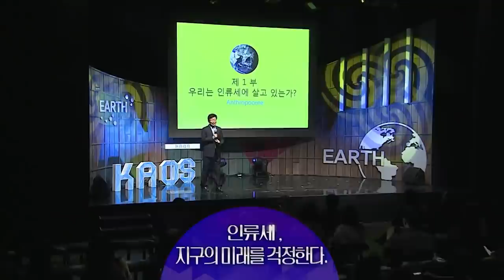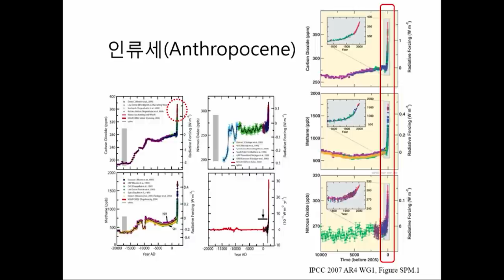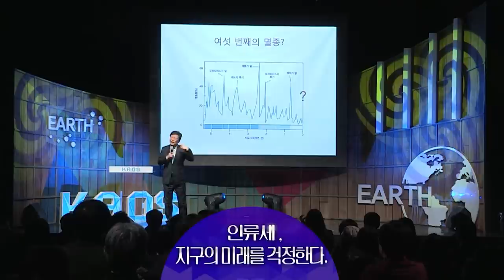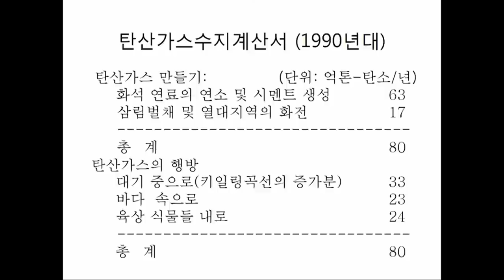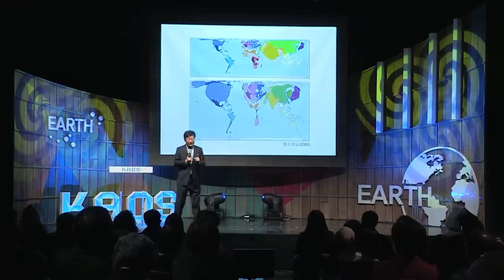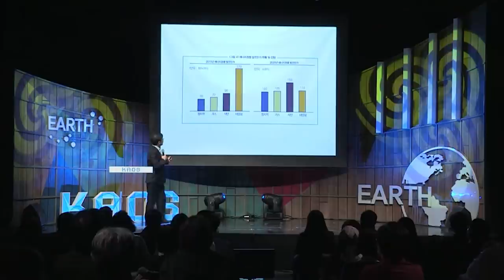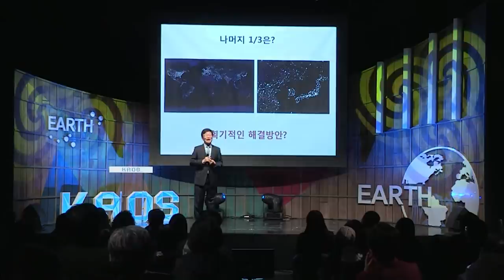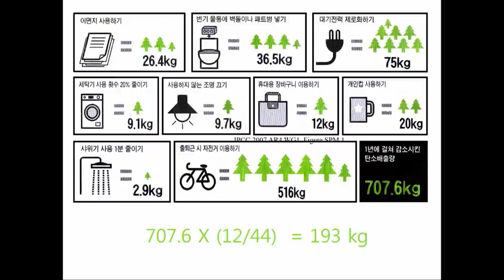[명강리뷰] 인류세(인간세, Anthropocene) : 지구의 미래를 걱정한다 by 김경렬 | 2016 가을 카오스 강연 '지구인도 모르는 지구' 9강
명강 리뷰!

2016 가을 카오스 강연 '지구인도 모르는 지구' 9강
인류세(인간세, Anthropocene) : 지구의 미래를 걱정한다

[강연 정보]
강연자 소개 : 김경렬 광주과기원 석좌교수
패널 : 강호정(연세대학교 사회환경시스템공학부) 이정은(경희대학교 우주과학과)
사회자 : 이은영